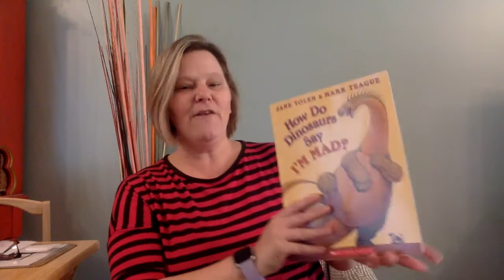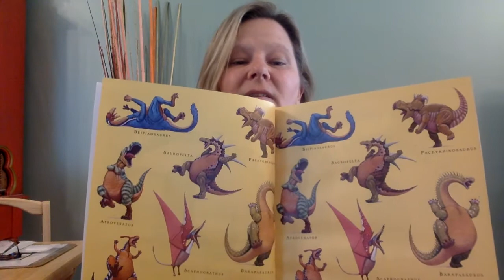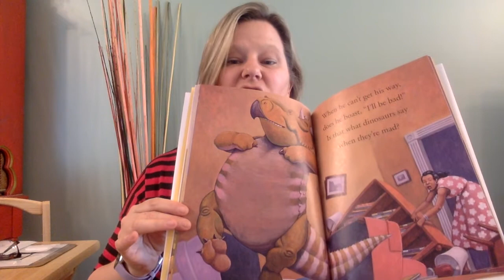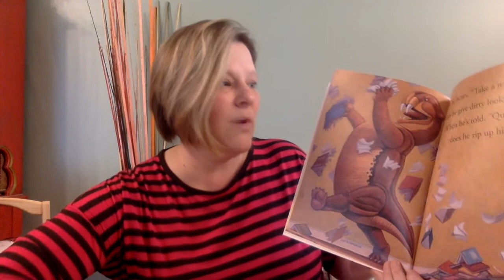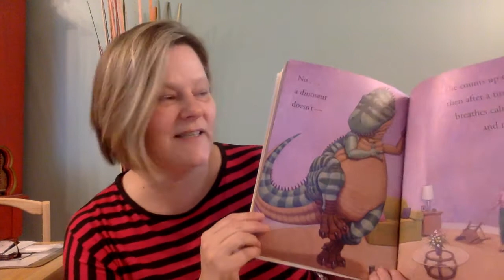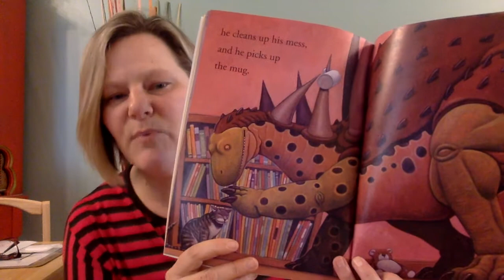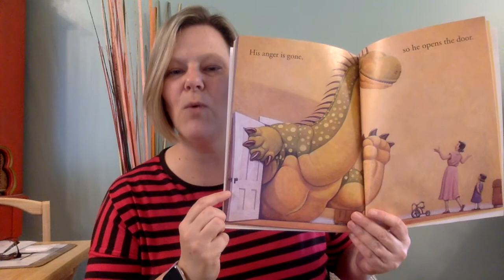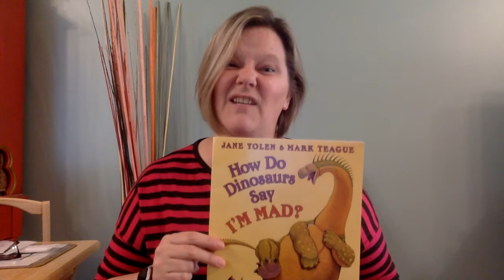How Do Dinosaurs Say I'm Mad?